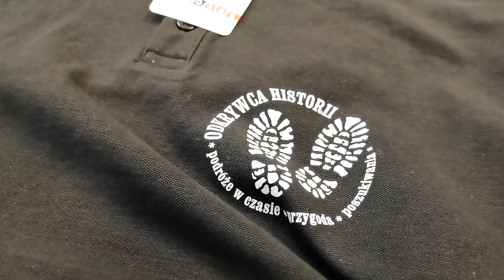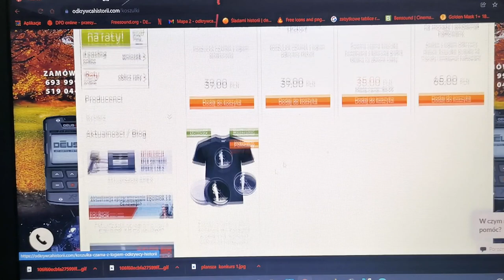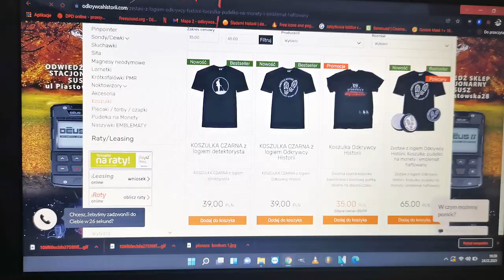Zgarnij nagrody.KONKURS. Złota obrączka znaleziona w 5 minut. Życzenia od ekipa Odkrywca Historii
Regulamin konkursu:
2. W komentarzu należy dodać ops ciekawego wydarzenia, znajdki, dowolną historię
3. Do wygrania jest 5 nagród prezentowanych w filmie plus nagroda pocieszenia kubek z logo Odkrywcy Historii
4. Wygrywa 5 najlepszych komentarzy, które wybierze jury konkursu
5. Konkurs trwa do 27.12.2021r. do godz. 17.00
6. Wyniki zostaną ogłoszone 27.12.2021r. o godz. 19.00